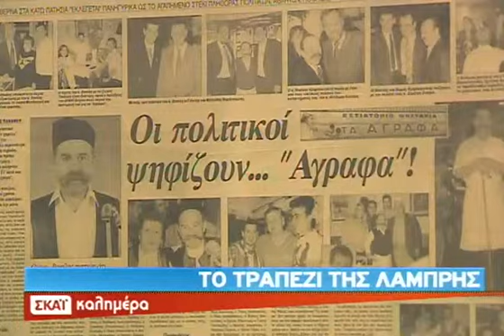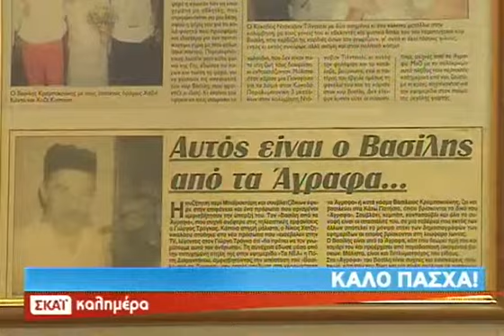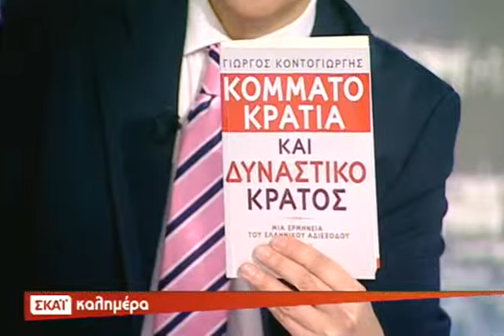Καλημέρα ΣΚΑΪ Β' Μέρος - 14/04/2012